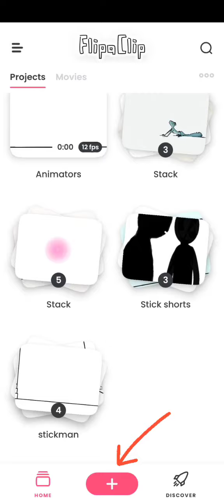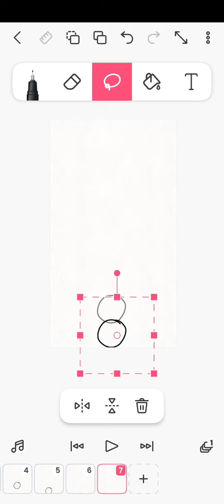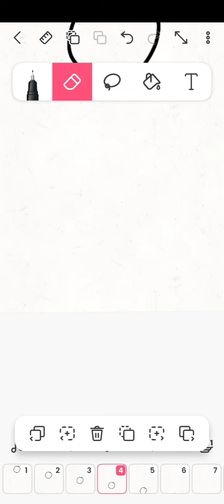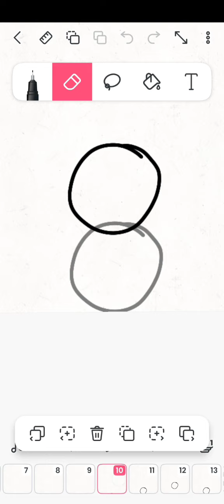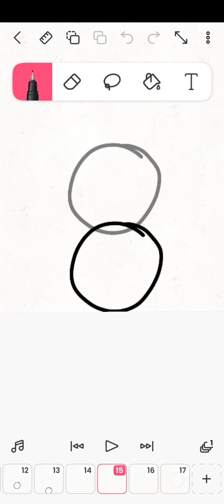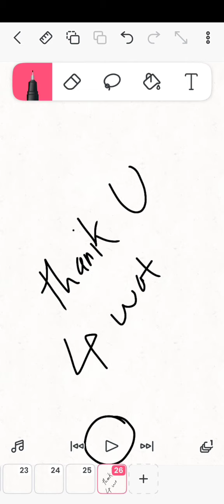how to make animation with flipaclip, easy cartoon making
this video shows a simple method to crate animation video for beginners.